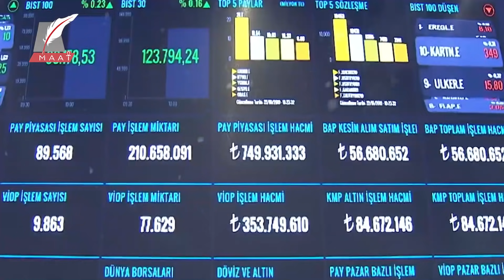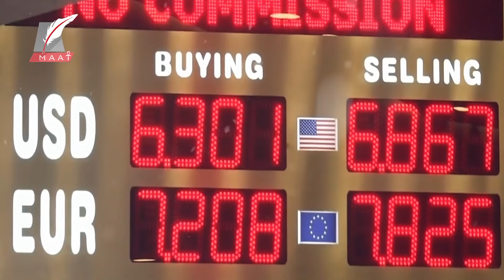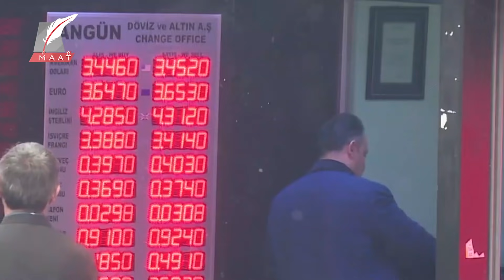البحر المتوسط مقبرة الأحلام الأردوغانية.. هل عرفتم السبب؟!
إنتاج شركة ماعت للخدمات الإعلامية